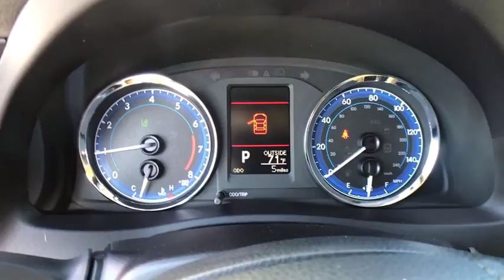2018 Toyota Corolla Davenport, Celebration, Kissimmee, Lakeland, Sebring, FL JC050471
Gray Metallic New 2018 Toyota Corolla available in Davenport, Florida at Miracle Toyota. Servicing the Celebration, Kissimmee, Lakeland, Sebring, FL area.

Miracle Toyota
37048 US-27

Recent Arrival! 2018 Toyota Corolla LE 1.8L I4 DOHC Dual VVT-i Gray Metallic Includes the Remainder of the Factory Warranty. $734 off MSRP! Factory MSRP: $20,198 36/28 Highway/City MPG